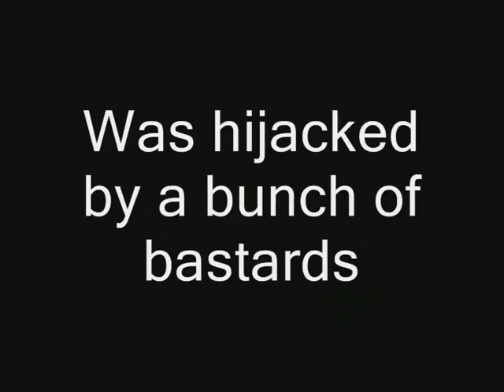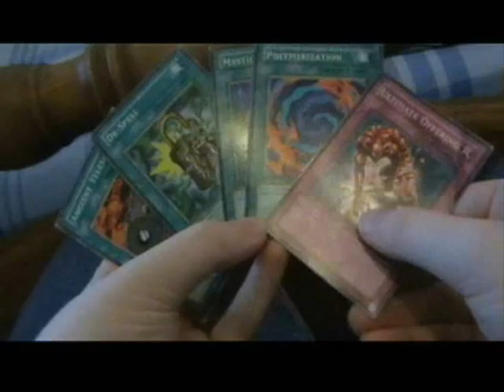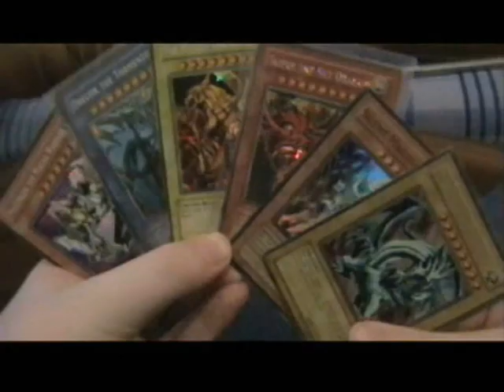Awesome Games - Kingdom Hearts (Part 2)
Part 2 of the epic 6-part review for Kingdom Hearts on the PS2. I hope you've enjoyed it all so far!